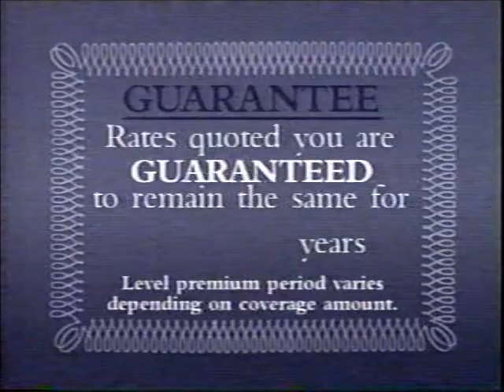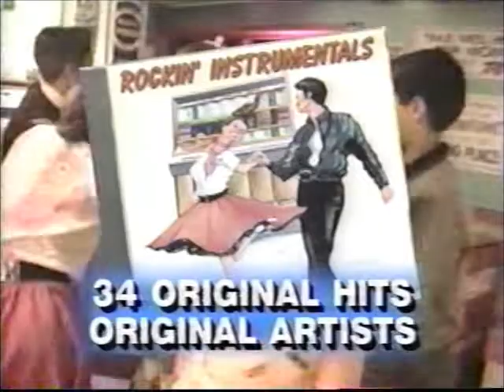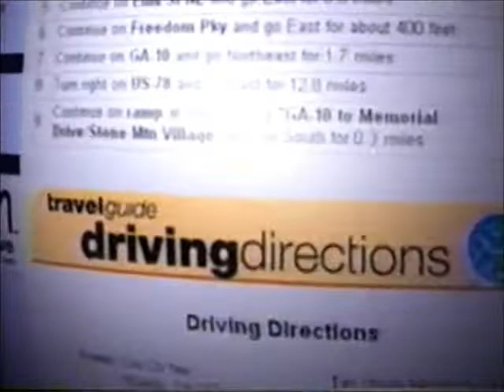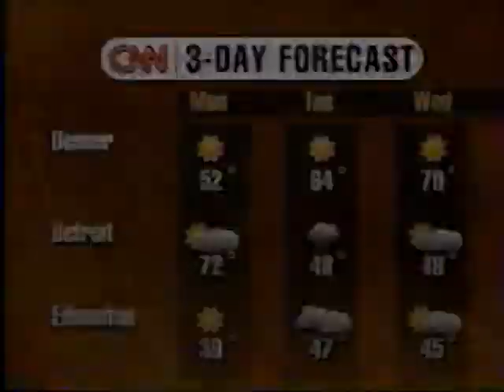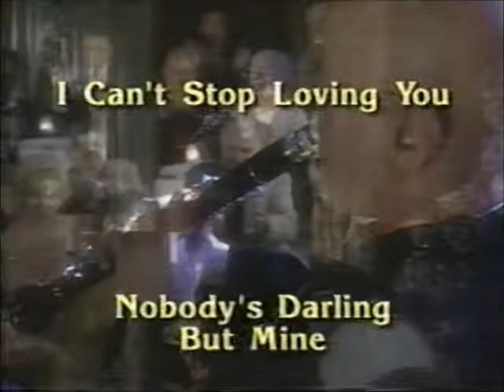11-1-1999 CNN World Report Commercials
-Best Quote (partial)
-Early Edition promo
-1-800 US Search
-The Most Relaxing Classical Album in the World Ever CD/cassette collection
-MONY
-Moneyline News Hour promo
-CNN NewsStand promo
-Garden State Life
-Rockin' Instrumentals CD/cassette collection
-CNN image promo
-Ahead of the Curve promo
-In the Money promo
-CNN.com
-Sports Tonight promo
-CNN Today promo
-Weather forecast with Jill Brown
-MCI (Michael Jordan, Elmer Fudd, Bugs Bunny, and Sylvester the Cat)
-Pete Fountain: Dixieland Classics CD/cassette collection